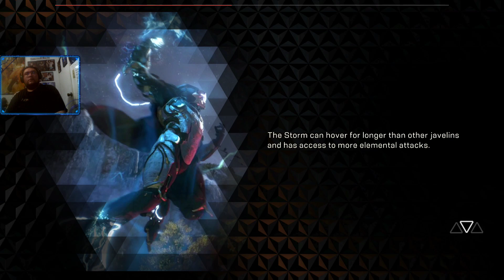The Daily Grind: Anthem End Game Episode 313 Icetide Season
The Daily Grind: Anthem End Game Episode 313 Icetide Season -- Watch live